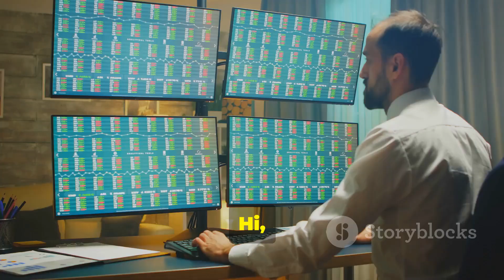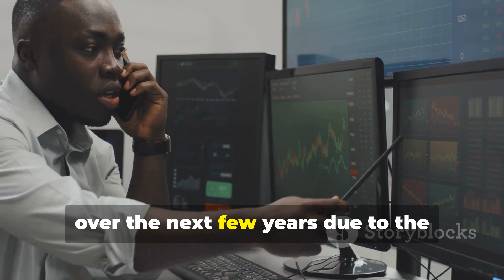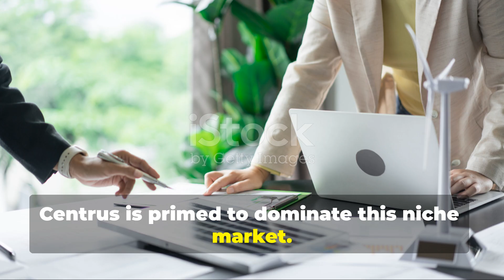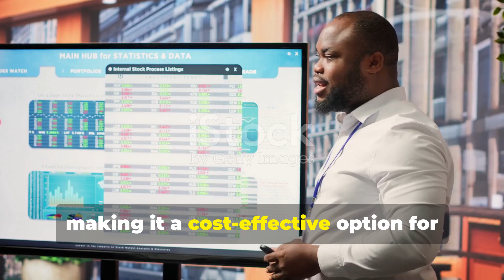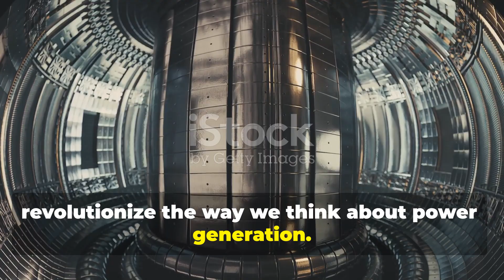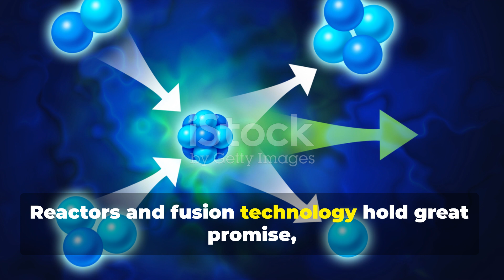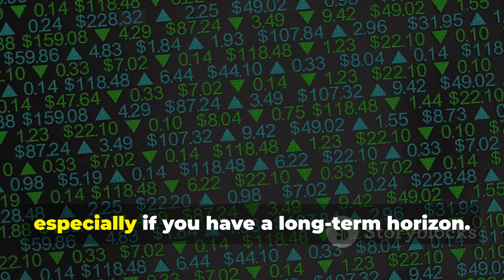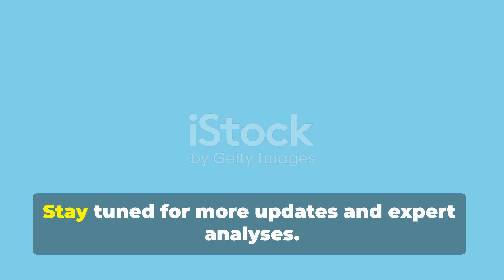"⚛️ 5 Best Nuclear Energy Stocks & ETFs to Buy 💰 | The Future of Clean Energy 🌍"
🌟 Ready to invest in the future of clean energy? 🌍 In this video, we explore the top 5 nuclear energy stocks and ETFs that are reshaping the energy landscape and powering the AI revolution. ⚡💼

Discover why Cameco, Centrus Energy, and NuScale Power are leading the charge in nuclear innovation. 🚀 Plus, learn how VanEck Uranium and Nuclear ETF and Range Nuclear Renaissance ETF can help you diversify your portfolio with ease. 📈

🔑 What You’ll Learn:
✅ Why nuclear energy is critical for the energy transition
✅ The growing demand for electricity due to AI and big tech 🖥️
✅ Key stocks and ETFs poised for growth 📊
✅ How to navigate risks and opportunities in this sector

🔥 Don’t miss your chance to capitalize on the nuclear renaissance and position your portfolio for long-term success!

🔔 Stay informed and stay ahead. Let’s invest smarter, together! 💼✨